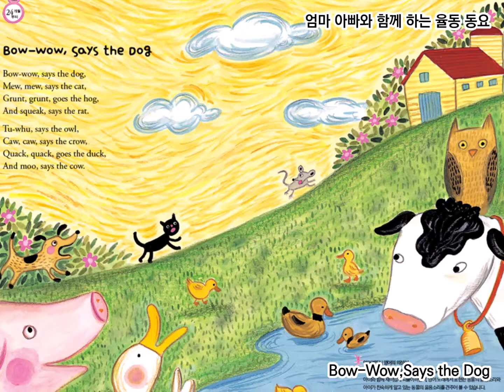22 Bow Wow,Says the Dog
엄마 아빠와 함께 하는 율동 동요